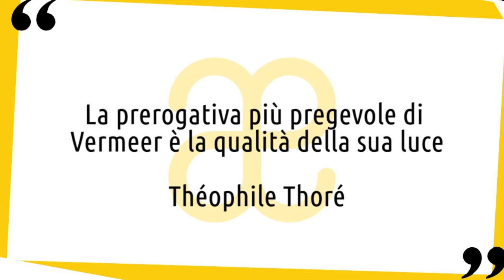Jan Vermeer: vita e opere in 10 punti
Breve biografia della vita e delle opere di Jan Vermeer, artista divenuto celeberrimo per la sua "ragazza con l'orecchino" 😉 Nuovo video della serie artistiin10punti​ ▼▼CONTINUA SOTTO▼▼

La vita di Jan Vermeer è avvolta dal mistero tanto quanto lo sono i suoi dipinti. Realizzò pochi lavori, dei quali solo una piccola parte può essere datata con certezza; per parecchie di queste opere l’attribuzione è tuttora controversa. Potrebbe essere proprio questa intrigante mancanza di informazioni ad aver reso l’artista così famoso in tempi recenti, nonostante una carriera di modesto successo e lunghi anni di oblio.
Vermeer nacque a Delft da una famiglia protestante. Il padre, Renyer Jansz Vermeer, era un esperto tessitore e mercante d’arte, nonché proprietario di una locanda. La sua formazione artistica è anch’essa oggetto di dibattiti. Per molti anni si è pensato che avesse studiato sotto la guida di Carel Fabritius, ma recentemente questa ipotesi è stata scartata.

LETTURE CONSIGLIATE
➡ Jan Vermeer. L'opera completa. Ediz. illustrata
➡ Vermeer per Giunti Editore